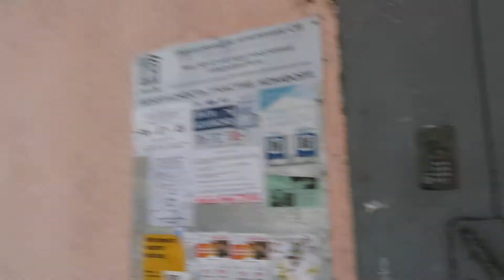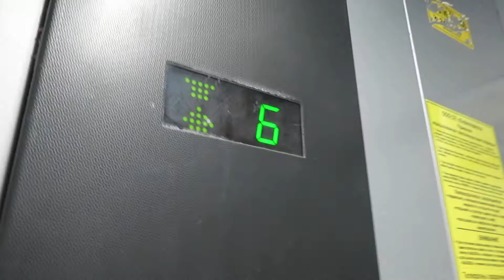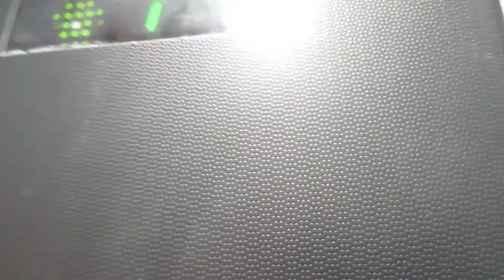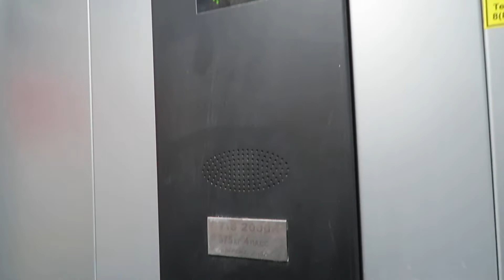Лифты OTIS 2000R 2015 Года в стеклянной шахте. V=1 М/C, Грузоподъемность 375 КГ. @Улица Минаева, 44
Адрес : Ульяновск, улица Минаева, 44 (Ленинский район)
В начале видео я показал, что длинные окна со стороны улицы Минаева, это обратная сторона лифтовой шахты.Если смотреть ночью то возможно будет виден свет кабины с улицы.
Год постройки: 1967
Количество этажей: 12
Жилых помещений: 46